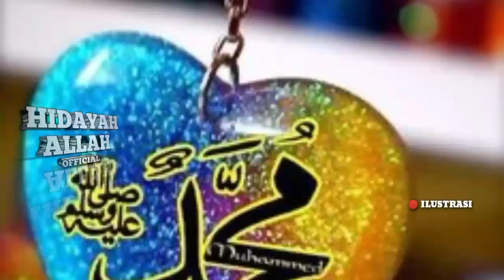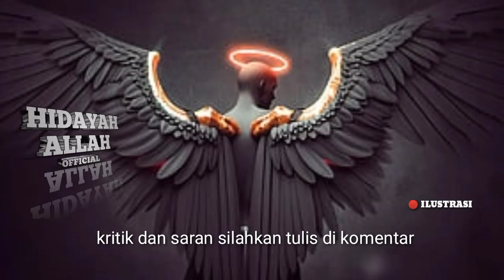kisah azazil makhluk mulia yang akhirnya menjadi makhluk paling hina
azazil adalah makhluk Allah yg diciptakan sebelum nabi Adam as, azazil adalah jin yg banyak ibadah kepada Allah, azazil sebelum dilaknat oleh Allah SWT, dia adalah makhluk yg sering diberi tugas oleh Allah SWT, azazil pernah menjaga surga, suatu saat para malaikat melihat tulisan dipintu surga, bahwa ada makhluk Allah yg dekat dengan Allah akan menjadi penghuni neraka kekal selamanya, para malaikat banyak yg menangis, lalu minta kepada azazil untuk berdoa kepada Allah, agar mereka termasuk hamba Allah yang taat, Allah mengabarkan bahwa Allah akan menciptakan manusia, dan setelah nabi Adam tercipta, Allah memerintahkan para malaikat bersujud dan semuanya sujud kecuali azazil

simak videonya di chanel youtube HIDAYAH ALLAH OFFICIAL

- kisah malaikat
- kisah nabi Adam
-kisah azazil
- kisah surga neraka